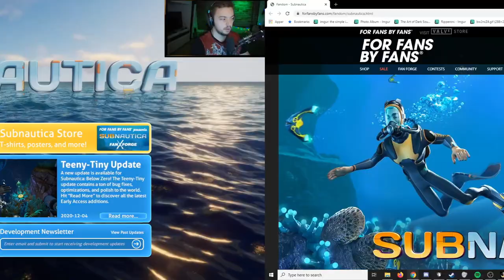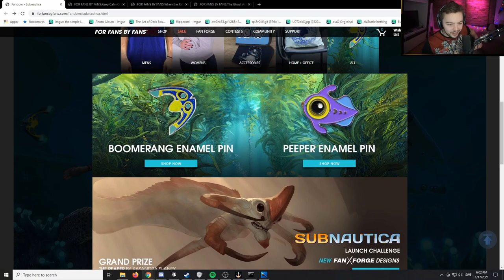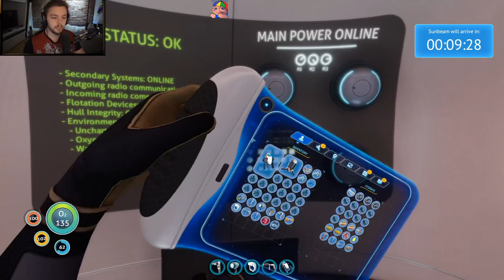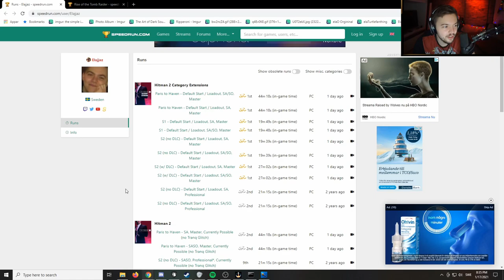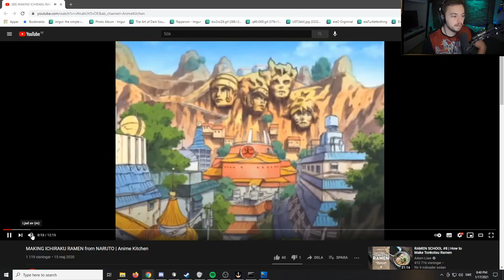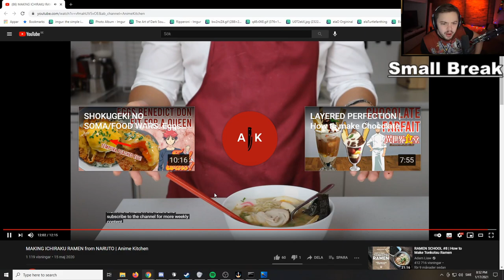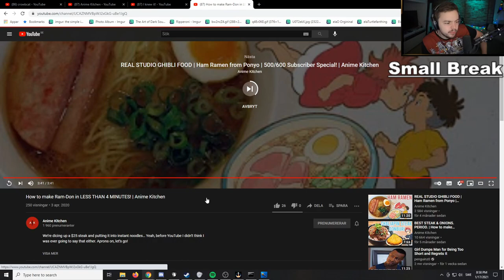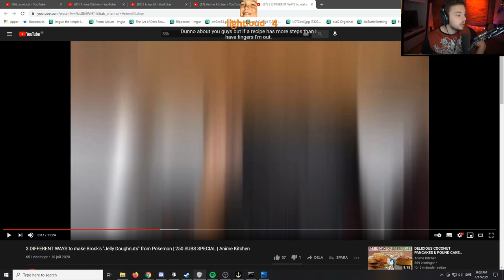Elajjaz - Subnautica - Part 1 - 2020